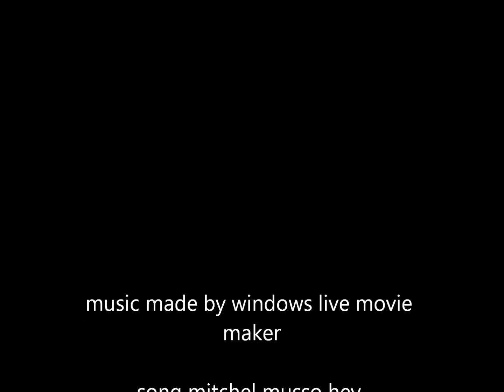mitchel musso hey